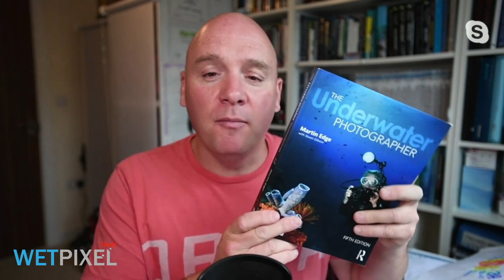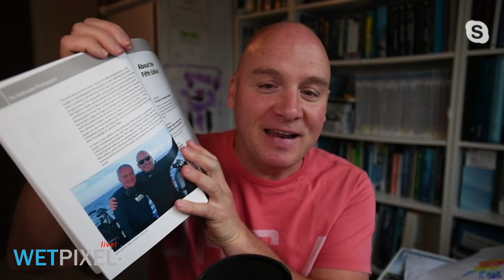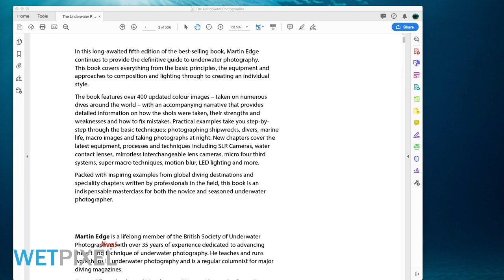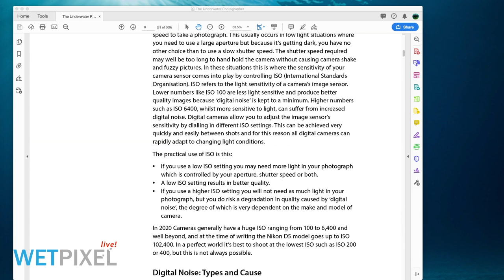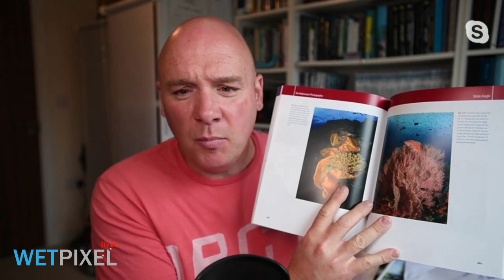The Underwater Photographer by Martin Edge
Alex Mustard and Adam Hanlon discuss Martin Edge's new textbook. Although it was released earlier in the year, shipping delays have meant that it is only arriving in many photographers' mailboxes now.

Wetpixel is the source for all things to do with underwater imaging